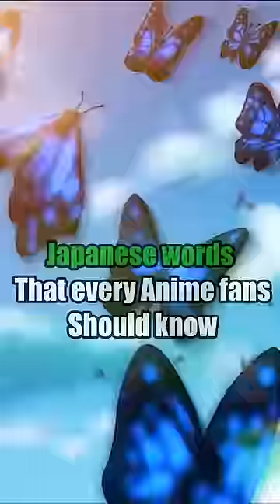Japanese words that every anime fans should know Part 2